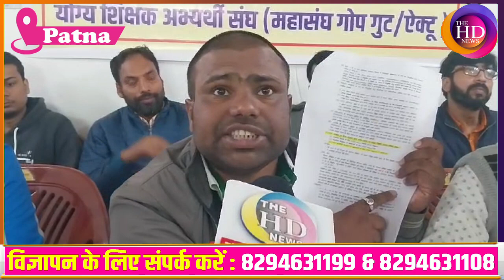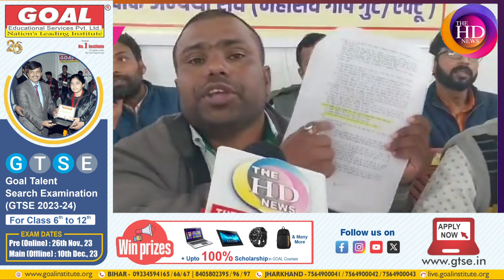BPSC शिक्षक अभ्यर्थी संघ की खुली चेतावनी , जारी करें सप्लीमेंट्री रिजल्ट नहीं तो होगा ऐसा |TheHdNews